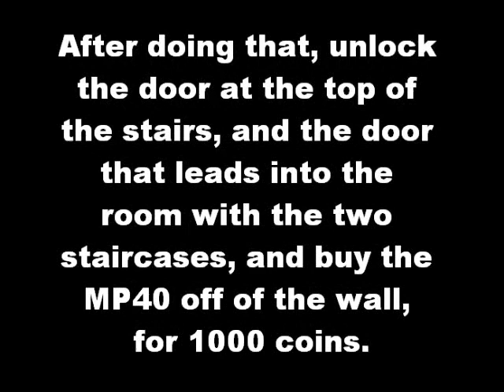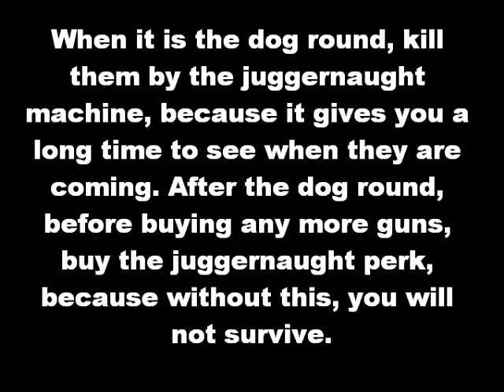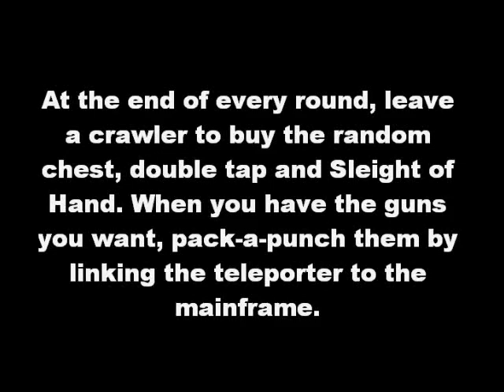Black Ops Nazi Zombies : Kino Der Toten Solo Strategy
A great way to get to high rounds!